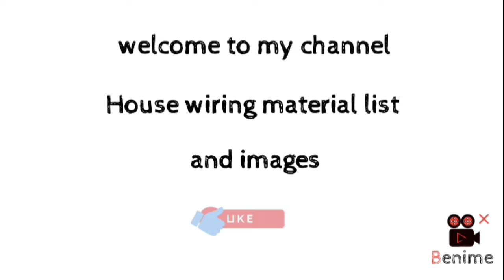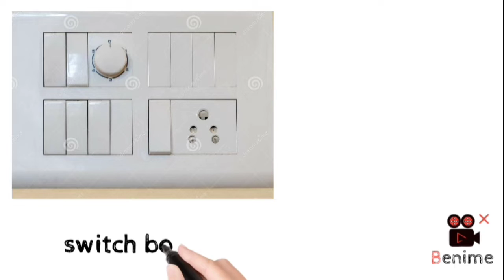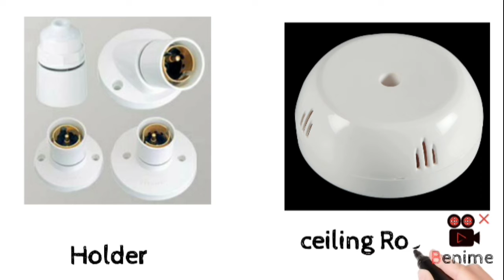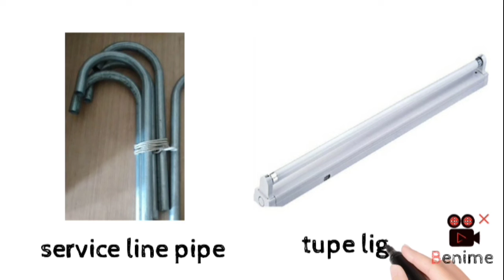உங்க வீட்டு வயரிங்க்கு தேவையான பொருட்கள் என்ன என்ன வாங்க பாக்கலாம்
house wiring material list and picture
electrical video
electrical information
electrical tamil